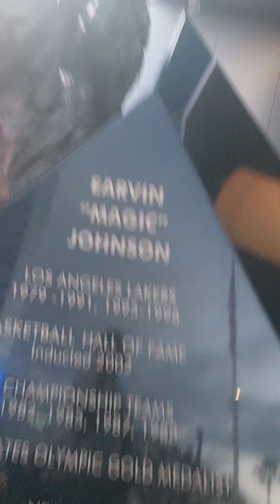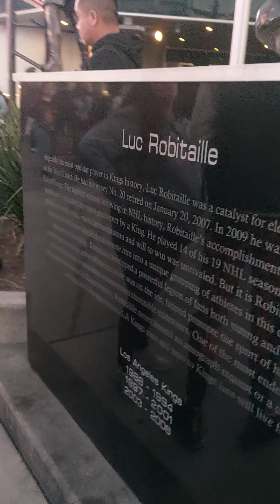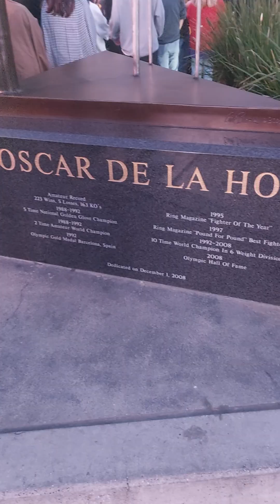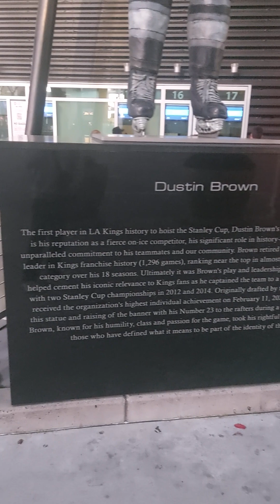The home of black mamba | Staples center LA losangeleslakers